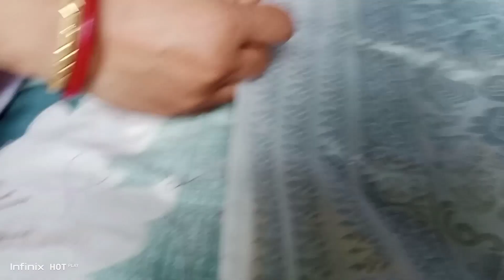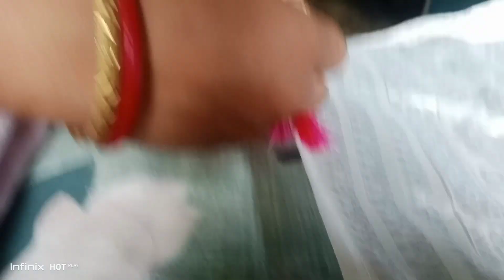BY mistake aita ka death ceremony bolna tha anniversary bol diya 😅🤣🤣🤣🤣🤣🤣🤣🤣🤣🤣